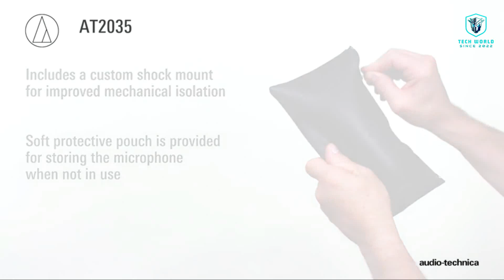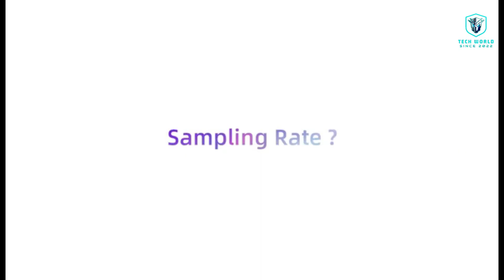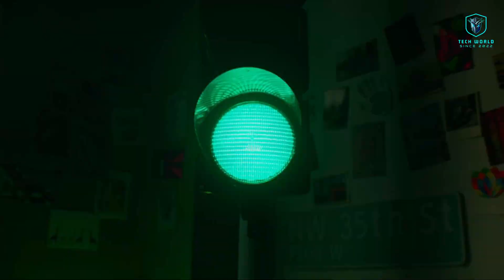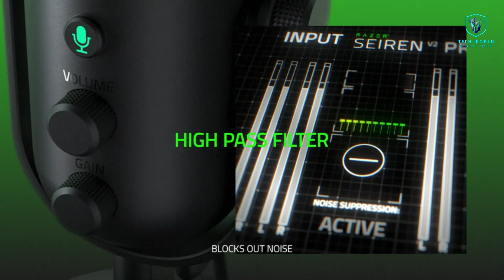The best mic uncovering | Info tech world | Dynamic microphone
This video will showcase the Dynamic microphone on the market and how they can help you level up your audio recordings. We'll uncover what makes each mic unique and discuss the pros and cons of each microphone. We'll also talk about which type of mic is best for which situation, so you can make an informed decision when buying a new microphone.